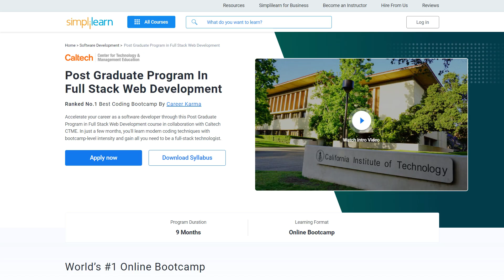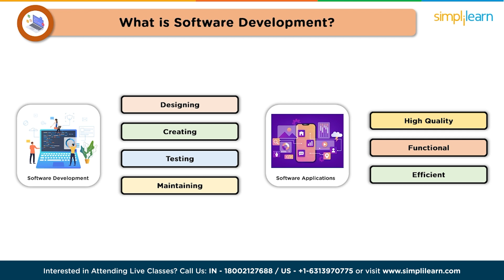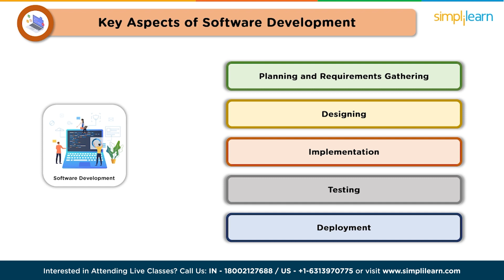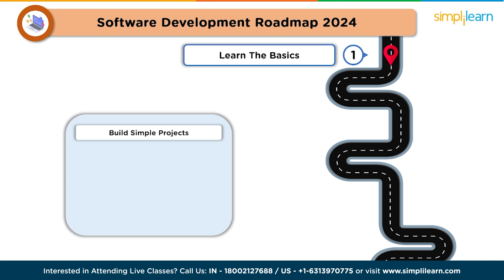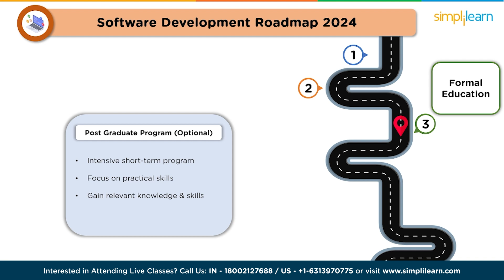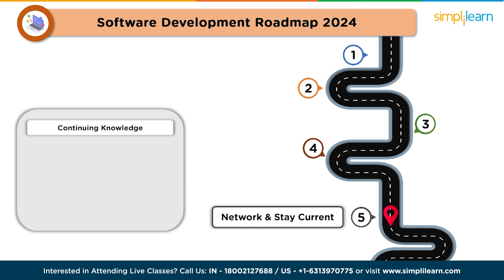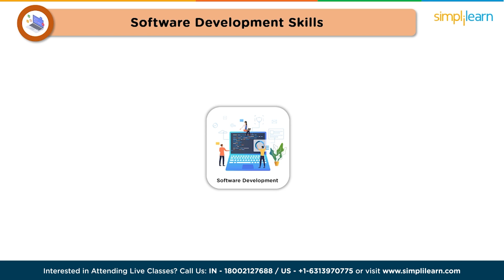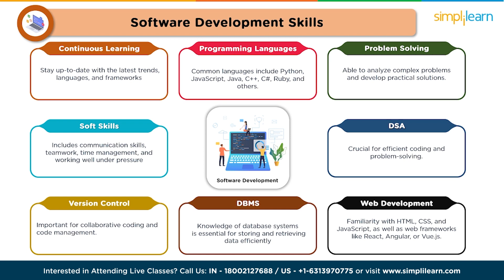Software Development Roadmap 2024 | Software Development Learning Path For 2024 | Simplilearn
This Software Development Roadmap 2024video by Simplilearn will take you through the Software Development Learning path for 2024. In this video, you will learn the steps you should follow to master this ever-evolving field of software development. This video talks about what software development is and shows you the correct path to becoming a successful software developer in 2024. In addition, you will also get to know about the skills required and the salary of a software developer in 2024.

Below are the topics we have covered in this Software Development Roadmap 2024 video.
00:00 Software Development Roadmap 2024
01:49 What is Software Development?
02:07 Key Aspects of Software Development
03:25 Software Development Learning Path for 2024
08:31 Skills Required to Become a Software Developer in 2024
10:09 Salary of a Software Developer

🔵 What is Software Development?
Software development is the process of designing, creating, testing, and maintaining software applications, systems, or programs. It involves a series of activities to produce high-quality, functional, and efficient software to meet specific user or business needs. Some of the key aspects of software development include:
- Planning and Requirements Gathering
- Design
- Implementation
- Testing
- Deployment
Software development can take many forms, from small-scale projects created by a single developer to large-scale enterprise applications developed by teams of engineers. It encompasses a wide range of programming languages, frameworks, and tools tailored to the specific needs and goals of a project.

✅ Key Features
- 20 lesson-end and 5 phase-end projects

✅ Skills Covered
- Agile
- JAVA
- DevOps
- HTML5 and CSS3
- AWS
- JavaScript ES6
- Servlets
- SOAP and REST
- JSP